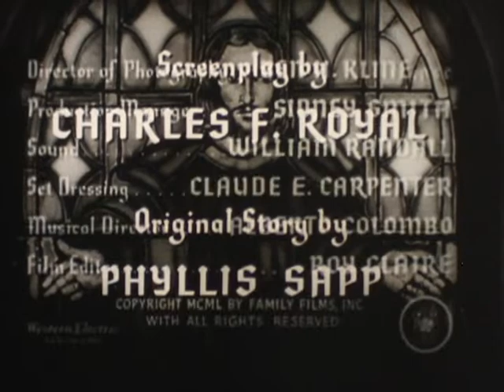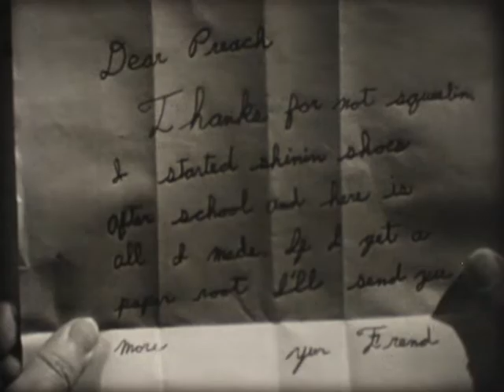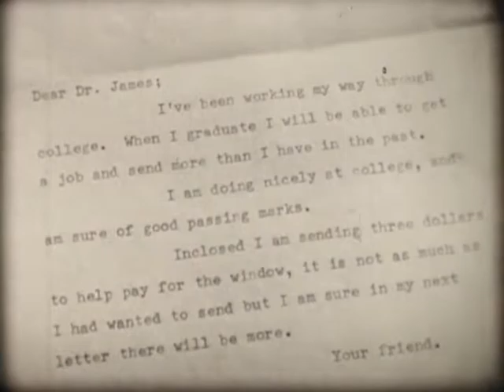50s Christian film "In His Name" (16mm)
Family Films, 1950. Directed by S. Roy Luby.